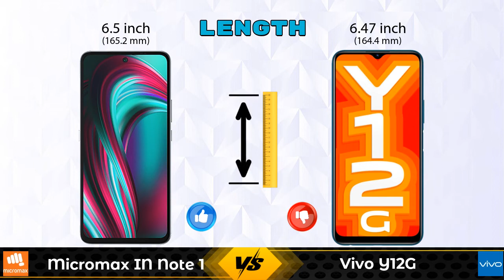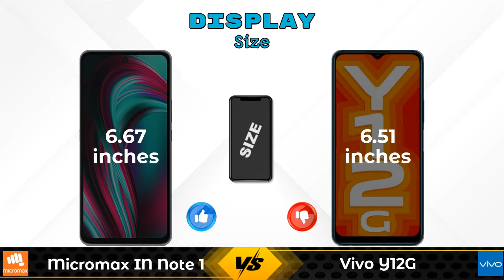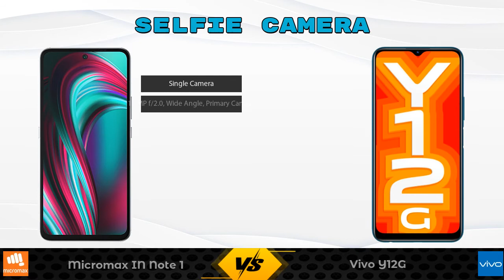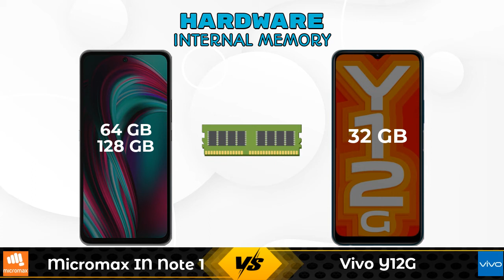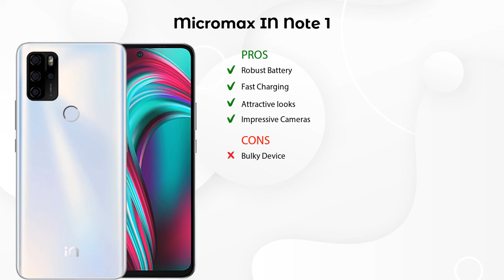Micromax IN Note 1 Vs Vivo Y12G - Full Comparison [Full Specifications]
In this Video we are Comparing Micromax IN Note 1 Vs Vivo Y12G with [Full Specifications].

Variant Details:
4 GB / 64 GB - 10490
4 GB / 128 GB - 11990 (Flipkart)

Variant Details:
3 GB / 32 GB - 10990
3 GB / 32 GB - 10699 (Amazon)

Micromax IN Note 1 Vs Vivo Y12G full specifications
Vivo Y12G Vs Micromax IN Note 1 full specifications
Micromax IN Note 1 Vs Vivo Y12G comparison
Vivo Y12G Vs Micromax IN Note 1 comparison

Other Compitior Phone with Similar Price Range :

Tecno Spark 6 Air(2 GB / 32 GB) - 7499 , Release Date :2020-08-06